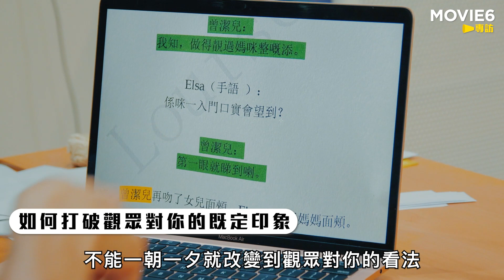MOVIE6｜專訪《毒舌大狀》王丹妮 廖子妤 A Guilty Conscience Interview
故事大綱
面對隻手遮天的權貴，子華神以三寸不爛之毒舌伸張正義！大律師林涼水（黃子華 飾）以毒舌見稱，在處理一宗全城關注的虐兒案時，他因一時自負大意而令無辜被告人曾潔兒（王丹妮 飾）蒙受17年冤獄。自此身敗名裂的林涼水只好以「旺角價錢，中環質素」的貼地服務為平民百姓打官司，直至一次翻案機會出現，他決定聯同昔日戰友方家軍大律師（楊偲泳 飾）及師爺太子（何啟華 飾）東山再起提出上訴。因案件涉及香港顯赫家族鍾念華（廖子妤 飾）及鍾京頤（栢天男 飾）夫婦，加上鍾家御用法律顧問董大狀（王敏德 飾）的下流招數，整個傳媒界、警界、以致司法界都與林涼水為敵！在勢力懸殊的法庭內，林涼水面對主控官金遠山（謝君豪 飾）的咄咄進逼，依然無畏無懼，全力以寸嘴與權貴終極舌戰，誓要為無財無勢的被告人討回公道！